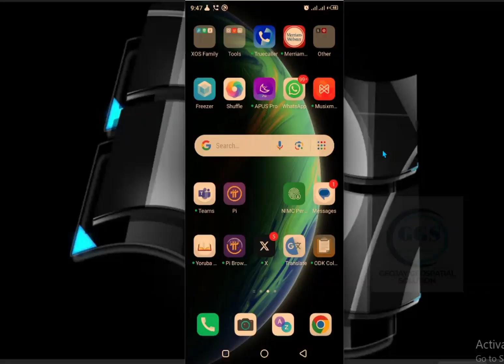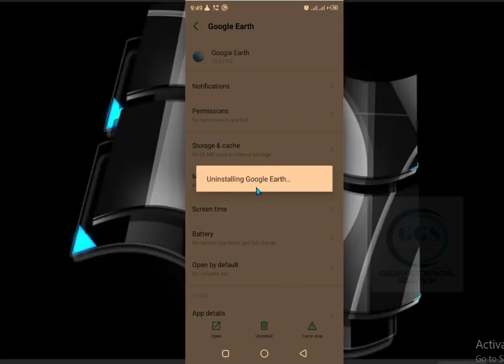How to uninstall or delete any App from Android phone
At a point in time people may need to uninstall an app from their Android phone due to various reasons: either it consumes excessive storage, drains battery life, causes frequent crashes, has privacy concerns, or lacks updates. Additionally, users might find it redundant, encounter compatibility issues, or simply wish to declutter their device for better performance. This video shows you how to uninstall any App from Android phone.